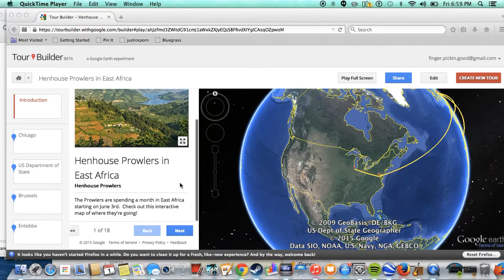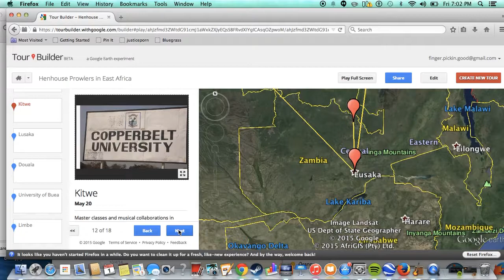Henhouse Prowlers in East Africa (Google Earth tour)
The Henhouse Prowlers leave for a tour of East Africa on May 3rd (2015).  Here's a Google Earth tour of the places they'll be going along with some details of what they'll be doing there.